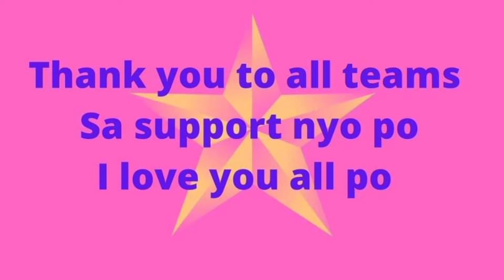MY TATTOO SESSION | PART -1